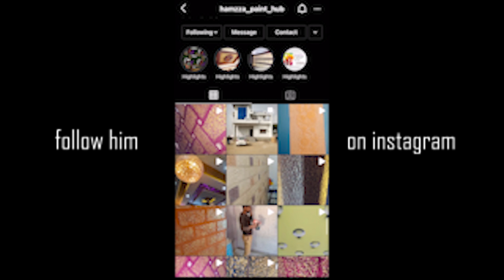FANU THEKEDAAR THE KALAKAAR | Geometric & Brick Wall Painting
FANU THEKEDAR THE KALAKAAR | Geometric & Brick Wall Painting
Designs where he only creates almost 8 to 9 colors by using 3 colors.
this makes him different from other artists.
so if you have any wall painting or color or home decor you can call this guy anytime,
here is some info.
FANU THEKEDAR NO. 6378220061